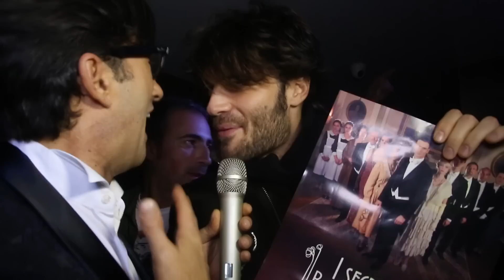Intervista a Giulio Berruti | My Style - Puntata 08 - 16-01-2014 - (Ottava Puntata 2 di 5)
Intervista all'attore Giulio Berruti, al Country Cafè di Bastia Umbra.
Questo il secondo servizio dell'ottava puntata di My Style in onda il 16 Gennaio 2014, il format targato ecostudiogroup.com, condotto da Massimo Zamponi, per la Regia di Enrico Brazzini